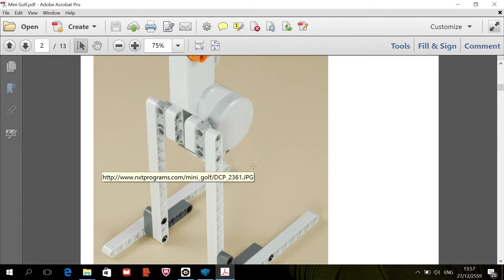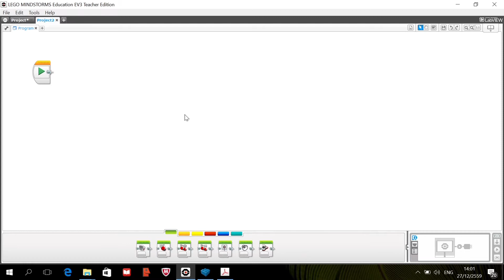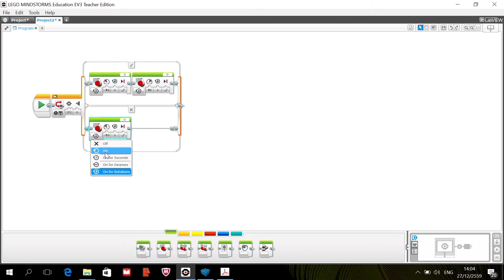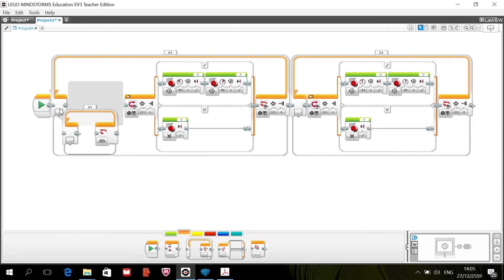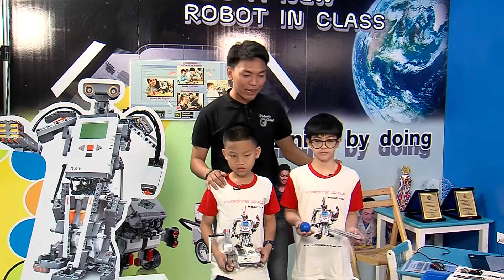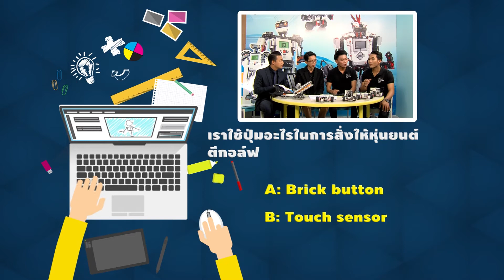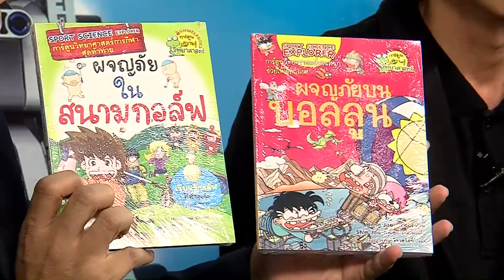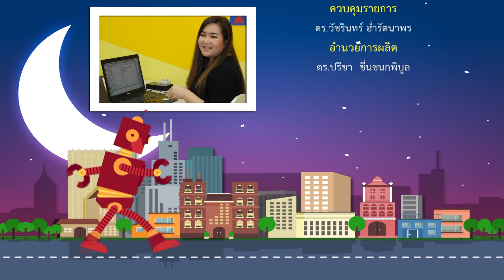รายการเมืองหุ่นยนต์ ตอนที่ 25 Robot Mini-Golf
Robot Mini-Golf(ครูเน้ง / น้องไอซ์/น้องอั่งเปา)
รู้จักกับหุ่นยนต์ Mini Golf หรือหุ่นยนต์ตีลูกกอล์ฟ เรียนรู้การตั้งคำสั่งค่ามอเตอร์ เพื่อตีลูกบอลให้เข้าเป้าหมาย
Trick & Tip: กลไกการหนีบจับ ตอนที 1
พิธีกร หนุ่ย พงศ์สุข หิรัญพฤกษ์
วิทยากร ณรงค์เดช เธียรศิริพิพัฒน์ ครูม้อ
ครูเน้ง  ปิยะบุตร พึ่งพันธ์
นายสราวุธ สมฤทธิ์ ครูเลย์
น้องไอซ์ ด.ช. ชรริน ชื่นใจหวัง
น้องอั่งเปา ด.ช.ธิติวุฒิ วงศ์วิเศษกิจ
อริษา วิริยะกิจ ครูเบน
ด.ช. ปัณณทัต ตั้งประเสริฐศิริ  น้องยู
ตอนที่ 1 โครงสร้างของหุ่นยนต์
ตอนที่ 2 หุ่นยนต์ศิลปะ Spin Art Bot
ตอนที่ 3 หุ่นยนต์เคลื่อนที่ได้อย่างไร Basic Bot
ตอนที่ 4 หุ่นยนต์มีหู?
ตอนที่ 5 หุ่นยนต์ตีลังกา  Gymnastics Bot
ตอนที่ 6 หุ่นยนต์ Door Alarm Bot
ตอนที่ 7 หุ่นยนต์ Ball Kicker
ตอนที่ 8 หุ่นยนต์กบ
ตอนที่ 9 หุ่นยนต์จับหนู (Mouse Trap)
ตอนที่ 10 การทำงานของ Light Sensor
ตอนที่ 11 หุ่นยนต์ EDUCATOR 1
ตอนที่ 12 หุ่นยนต์ EDUCATOR 2
ตอนที่ 13 หุ่นยนต์มองเห็นได้อย่างไร ตอนที่ 1
ตอนที่ 14 หุ่นยนต์มองเห็นได้อย่างไร ตอนที่ 2
ตอนที่ 15 หุ่นยนต์บังคับด้วยรีโมท
ตอนที่ 16 การเปรียบเทียบ 2 Sensor
ตอนที่ 17 การทำงานของ Gyro sensor 1
ตอนที่ 18 การทำงานของ Gyro sensor 2
ตอนที่ 19 ใช้ Smart Phone ควบคุมหุ่นยนต์
ตอนที่ 20 ใช้  Bluetooth ควบคุมหุ่นยนต์ 1
ตอนที่ 21 ใช้  Bluetooth ควบคุมหุ่นยนต์ 2
ตอนที่ 22 หุ่นยนต์นักสำรวจ
ตอนที่ 23 หุ่นยนต์เคลื่อนย้ายสิ่งของ
ตอนที่ 24 หุ่นยนต์ที่ใช้งาน 2 Sensor ร่วมกัน
ตอนที่ 25 Robot Mini-Golf
ตอนที่ 26 Dancing Robots
ตอนที่ 27  หุ่นยนต์เก็บลูกบาศก์โดยใช้ Logic Array
ตอนที่ 28 หุ่นยนต์คัดแยกสี
ตอนที่ 29 หุ่นยนต์นับเลขตอนที่ 1
ตอนที่ 30 หุ่นยนต์นับเลขตอนที่ 2
ตอนที่ 31 หุ่นยนต์นับเลขตอนที่ 3
ตอนที่ 32 การทำงานของ Compare
ตอนที่ 33 หุ่นยนต์เดินตามเส้น
ตอนที่ 34 หุ่นยนต์เดินสำรวจเส้นทาง
ตอนที่ 35 หุ่นยนต์ Robot  Kicker
ตอนที่ 36 หุ่นยนต์ยิงลูกบอล
ตอนที่ 37 หุ่นยนต์เดินรักษาระยะห่าง
ตอนที่ 38 หุ่นยนต์ขายของอัตโนมัติ
ตอนที่ 39 การทำงานของ My Block Builder 1
ตอนที่ 40 การทำงานของ My Block Builder 2
ตอนที่ 41 Pin Ball Game
ตอนที่ 42 หุ่นยนต์ WRO 2016 ตอนที่ 1
ตอนที่ 43 หุ่นยนต์ WRO 2016 ตอนที่ 2
ตอนที่ 44 หุ่นยนต์ WRO 2016 ตอนที่ 3
ตอนที่ 45 หุ่นยนต์ WRO 2016 ตอนที่ 4
ตอนที่ 46 หุ่นยนต์ WRO 2016 ตอนที่ 5
ตอนที่ 47 หุ่นยนต์คัดแยกขยะ ตอนที่ 1 การประกอบ
ตอนที่ 48 หุ่นยนต์คัดแยกขยะ ตอนที่ 2 การเดินนับเส้นตัด
ตอนที่ 49 หุ่นยนต์คัดแยกขยะ ตอนที่ 3 สำรวจพื้นที่ทิ้งขยะ
ตอนที่ 50 หุ่นยนต์คัดแยกขยะ ตอนที่ 4 การเก็บขยะ
ตอนที่ 51 หุ่นยนต์คัดแยกขยะ ตอนที่ 5 การนำขยะไปทิ้ง
ตอนที่ 52 หุ่นยนต์กู้ภัย
ศูนย์เทคโนโลยีทางการศึกษา กระทรวงศึกษาธิการ CG Email: รายการเมืองหุ่นยนต์ ศูนย์เทคโนโลยีทางการศึกษา ถนนศรีอยุธยา เขตราชเทวี กทม. 10400 เวปไซด์ เราทำไฟล์เป็น E-BOOK หนังสืออิเล็กทรอนิกส์ Electronics